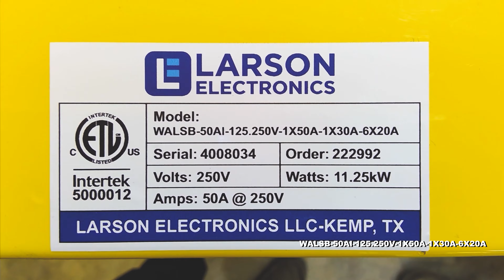Portable Spider Box - 125/250V Input - (1) 50A CS6369, (1) 30A L6-30R), (6) 20A 5-20R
This unit is Made In USA - Manufactured in Texas

The Larson Electronics WALSB-50AI-125.250V-1X50A-1X30A-6X20A is portable spider box for indoor, outdoor and rugged applications. This unit allows operators to use 125/250V power via a CS6375 electrical inlet. The device supports one feed through receptacle for 125/250V equipment, as well as one 250V receptacle (L6-30R) and six 125V (5-20R) GFCI receptacles. For robust protection, the spider box is NEMA 3R rated and protected by impact/flame resistant weatherproof covers.

This portable spider box uses a 50-amp, 125/250V CS6375 inlet for bringing power into the unit, while the outlet is a 50-amp, 125/250V CS6369 feed through for powering 125/250V tools and machines. The device supports one feed through receptacle for 125/250V equipment, one 30-amp, 250V, L6-30R receptacle and six 20-amp, 125V, 5-20R twistlock GFCI receptacles. GFI trip level is set to 4-6 mA with a maximum trip time of 25 mS. The WALSB-50AI-125.250V-1X50A-1X30A-6X20A spider box features short circuit, overload, open neutral and reverse phasing protection. Should circuit overload occur, the unit will automatically shut down to protect the spider box from damage.

The housing on the WALSB-50AI-125.250V-1X50A-1X30A-6X20A is constructed of 16-gauge steel with a NEMA 3R enclosure rating. This device is approved for wet locations and features heavy-duty impact/flame resistant weatherproof covers. Two angled legs at the base of the unit and low center of gravity ensures this spider box does not tip over in the field.

Certification: Larson Electronics is a UL 1640 panel shop and certified to build portable power distribution systems. All units are built in accordance to NFPA 70 (National Electric Code). All equipment is NEMA 3R rated for indoor and outdoor use and provide a degree of protection against dirt, water, and ice. NEMA 4 and NEMA 4x equipment can be equipped upon request.

Applications: Indoor or outdoor applications including but not limited to, construction sites, plant maintenance, plant turnarounds, shows, exhibits and shipyard operations. These units are popularly used in applications where external power sources are often necessary. We also offer class rated transformers for use within explosion proof and hazardous location environments.

Larson Electronics is a manufacturer and we can build portable power distribution systems to your specifications. Although we carry several models of portable power distribution systems in stock, we can deliver custom ordered units almost as quickly as our prebuilt units.